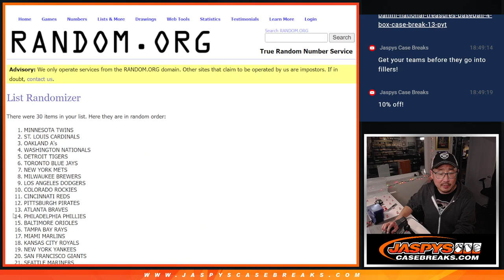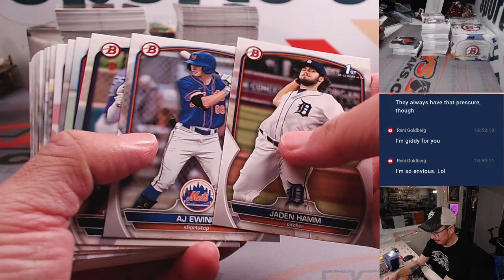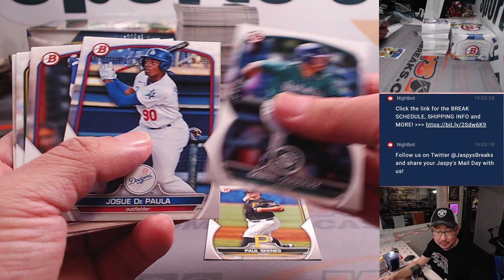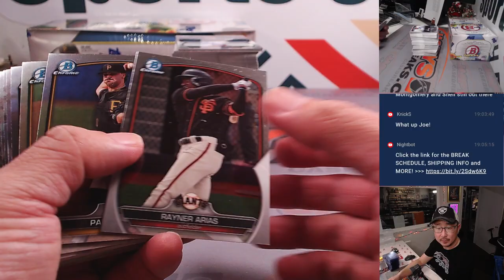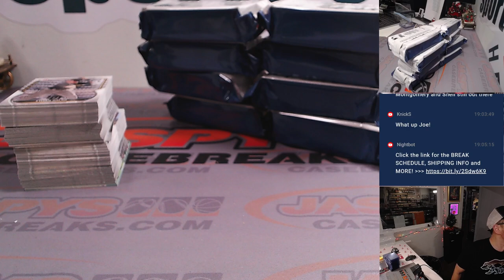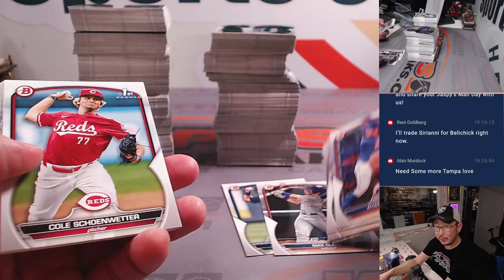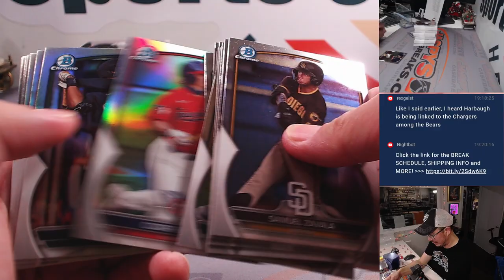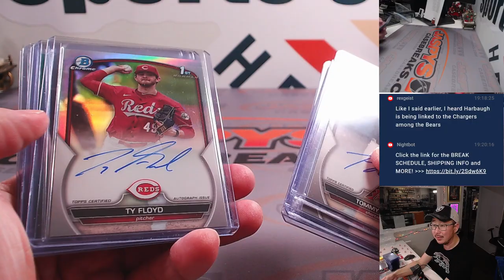Su, 01/07/24 - 2023 BOWMAN DRAFT SUPER JUMBO 2-BOX BREAK #9 *RT*